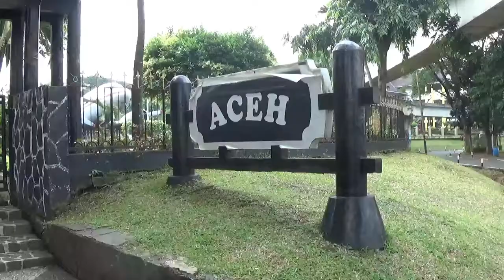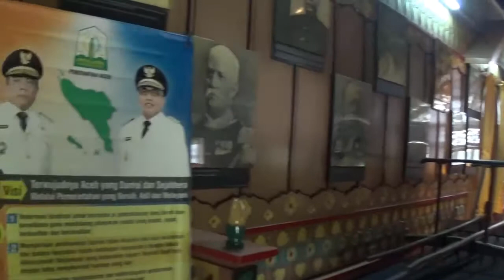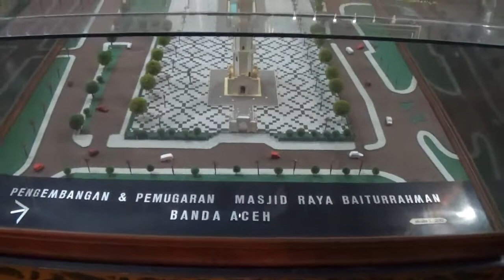Anjungan Provinsi Aceh Taman Mini Indonesia Indah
Anjungan provinsi Aceh adalah salah satu anjungan yang terdapat di Taman Mini Indonesia Indah. Di Anjungan provinsi Aceh ditampilkan dua rumah adat yang merupakan banguna induk, selain itu terdapat juga langgar, lumbung padi, tempat kumpul, panggung pergelaran juga terdapat sebuah pesawat Dakota RI-001 Seulawah